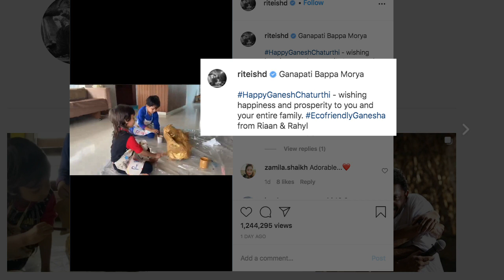Riteish Deshmukh makes eco friendly Ganpati with his sons from scratch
Bollywood actor Riteish Deshmukh is quite active on social media. The actor keeps sharing glimpse from his day to day life with his fans.